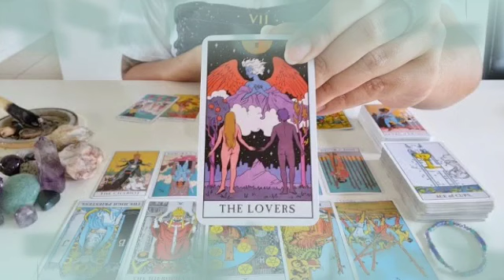برج الجدي ♑ حبيب مهووس بيك😍كشفت حققتوا شوفوا ازاي بيحلم بيك😌عدوه و ده اسمها😱